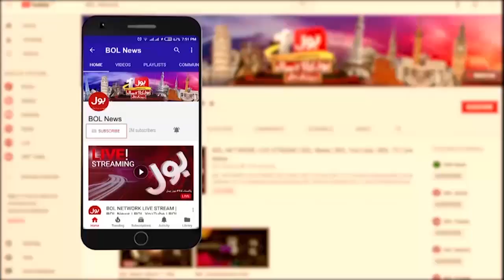Shehbaz Sharif London Visit | PMLN Govt Exposed | Flood In Pakistan 2022 | Breaking News